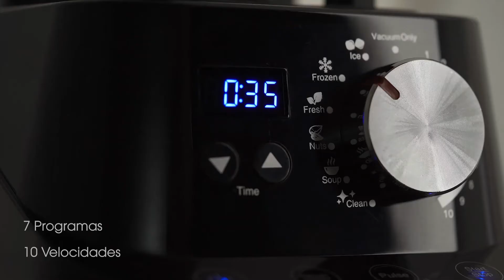LICUADORA profesional al VACÍO - TB80